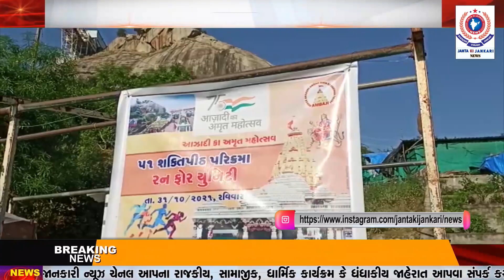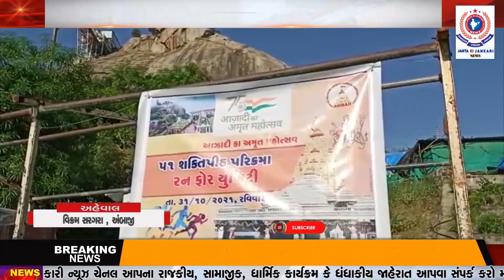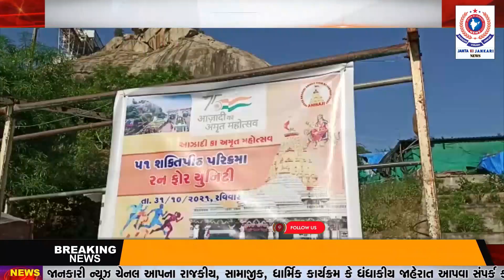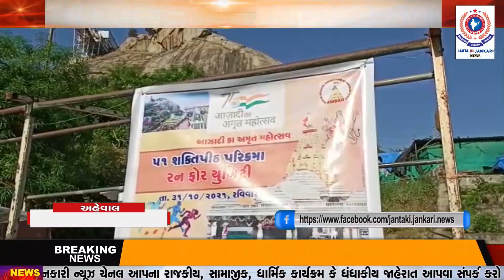AMBAJI : આઝાદી કા અમૃત મહોત્સવ અંતર્ગત ગબ્બર ૫૧ શક્તિપીઠ ખાતે રન ફોર યુનિટીનો કાર્યક્રમ યોજાયો